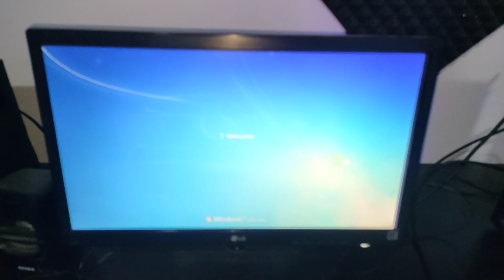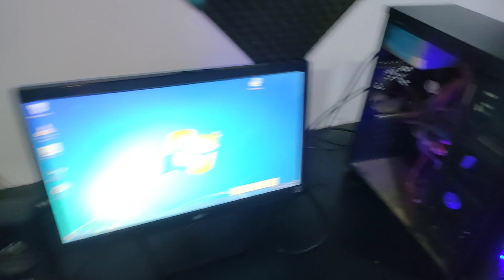Fixed - CPU On but no display | computer turn on but no display on monitor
Username👉🏻 sandeep_patel72
Instagram Id Link 👇🏻
Username👉🏻 Tech king sandeep
Facebook Id Link 👇🏻
Username 👉🏻 TechKingSandee3
Twitter Id Link   👇🏻

fix cpu on but no display problem
computer no signal problem
display not show in computer
monitor no signal